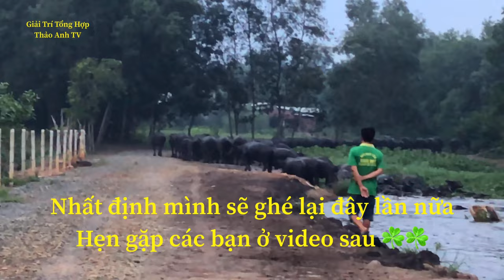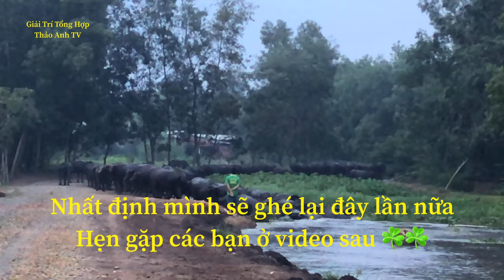Ký Ức Miền Quê - Hiện nay mà thấy đàn trâu như vậy rất là hiếm thấy được trâu lội nước càng hiếm hơn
- Nhìn cảnh này lại nhớ tuổi thơ chăn trâu cắt cỏ một thời tuổi thơ thật là vui.
- Khi trưởng thành, ký ức chăn trâu theo tôi vẫn còn đó. Một thoáng nào đó, dù thảnh thơi hay vội vã, gặp một vùng bát ngát cỏ xanh hay chỉ một vạt non tươi tốt, phản xạ tự nhiên luôn là ý nghĩ cỏ này trâu được chăn thả ở đây là khỏi chê, dẫu thôn quê bây giờ đã vắng bóng trâu cày nhưng những câu thả trâu ra đồng vẫn vẹn nguyên và đong đầy trong tôi. Và tôi gọi tên đó là ký ức, ký ức chăn trâu.